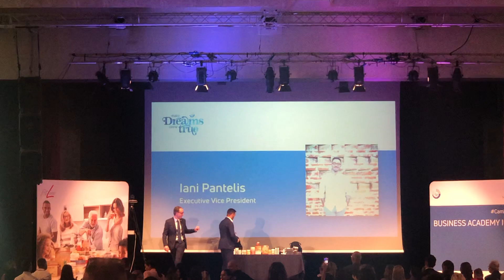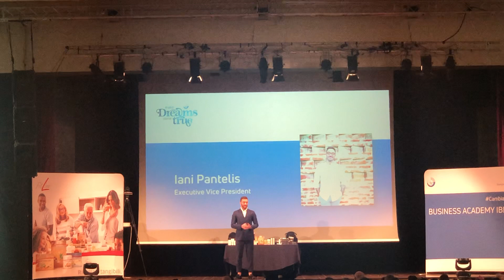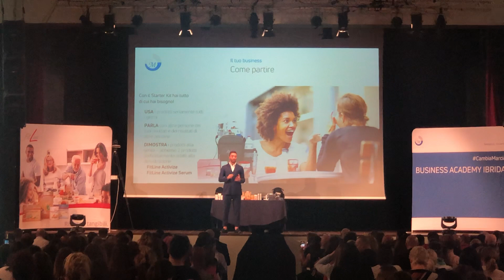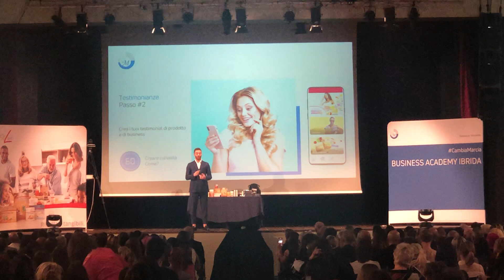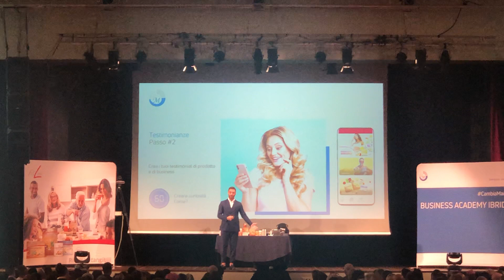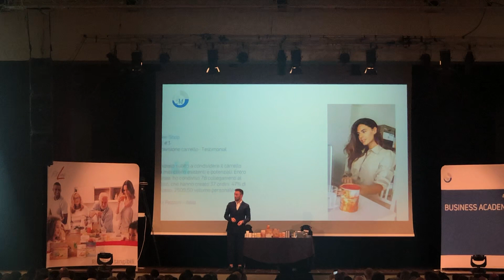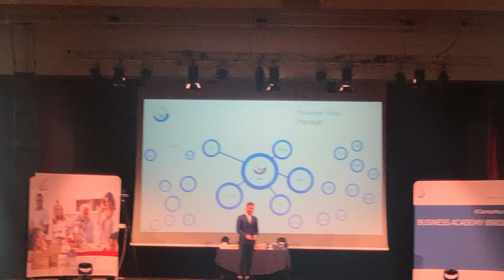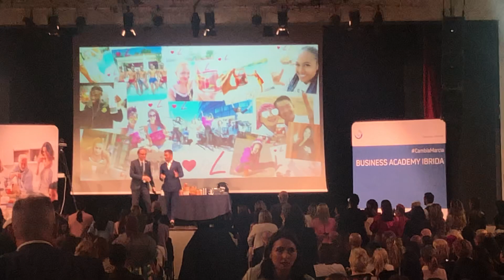IL TEAM: Iani Pantelis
Questo è un canale dedicato al Network Marketing e alla formazione.

Noi siamo un gruppo di professionisti che ama fare questa attività, ama condividere e ama mettere a disposizione le proprie conoscenze per chi ha necessità di imparare e crescere.

Alla base di tutto c’è il piacere di sviluppare quest’attività e il piacere di essere un gruppo unito e affidabile.

PM International è l’azienda che rispecchia questi nostri valori e di cui promuoviamo gli eccezionali prodotti che hanno portato enormi benefici a tantissime persone.